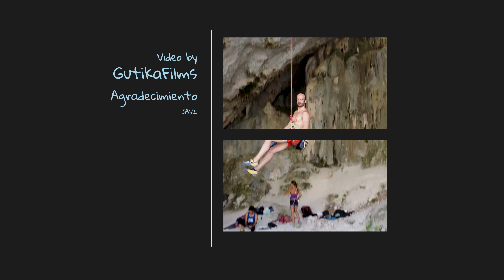RODELLAR, Guarita 3 R , Benyer Troya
Rodellar, Guarita , 8a